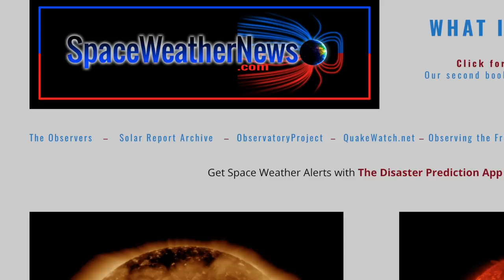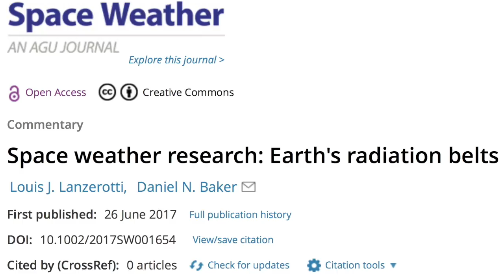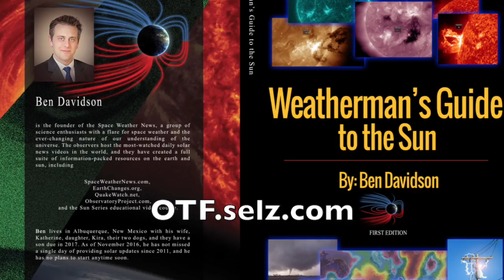Large Earthquake, Quake Watch Extended | S0 News Aug.27.2017